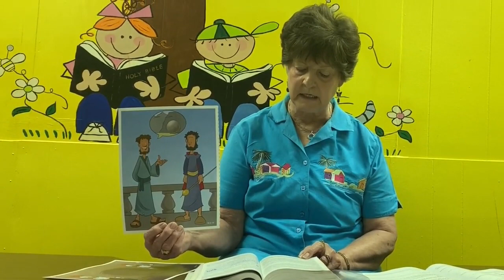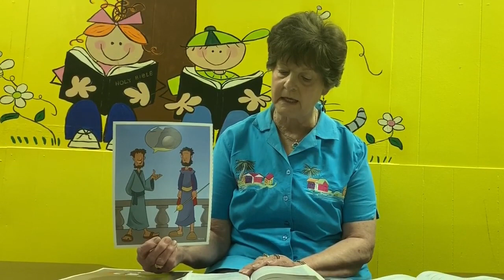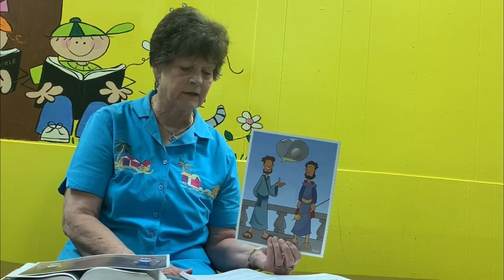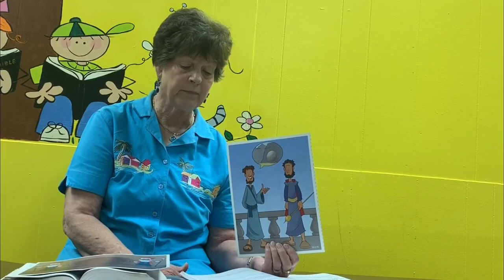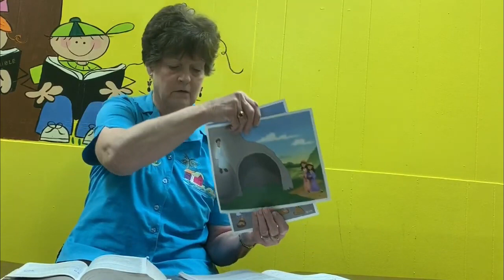Tanglewood Kids (Pre-k) 4-12-20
Tanglewood's Kaye Patterson presents a lesson for the pre-k class.